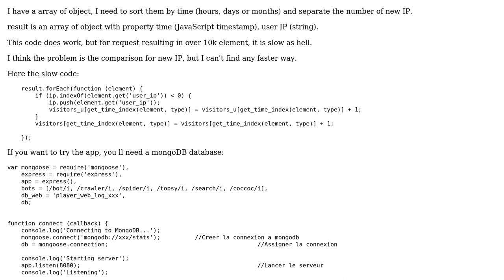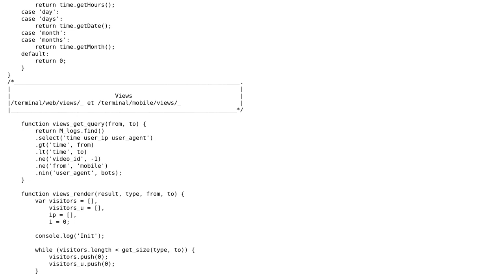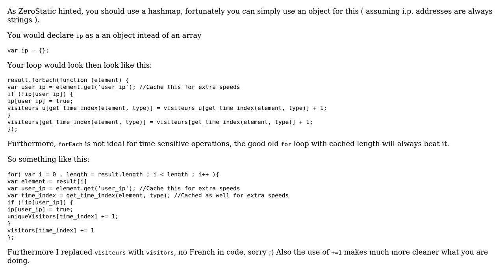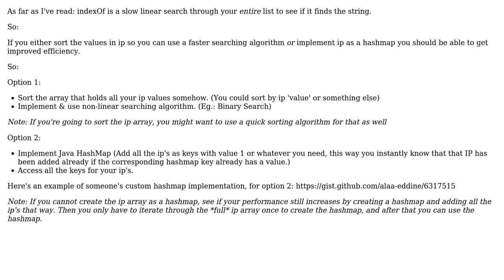Code Review: Faster way to check for a string in a array of string (3 Solutions!!)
Code Review: Faster way to check for a string in a array of string

With thanks & praise to God, and with thanks to the many people who have made this project possible! | Content (except music & images) licensed under CC BY-SA | Music | Images & others | With thanks to user ZeroStatic user konijn user DrakaSAN and the Stack Exchange Network Trademarks are property of their respective owners. You are responsible for your own actions.